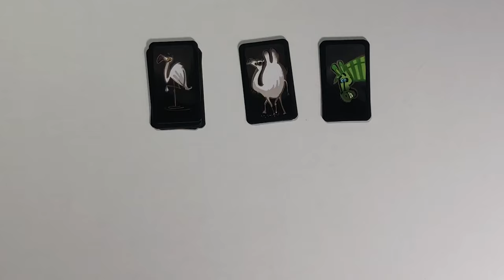DoDeLiDo | kurz vorgestellt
Dies ist ein sehr schnelles Spiel, da ihr nacheinander die 3 Kartenstapel bedienen müsst, und dabei noch die dominierende Eigenschaft nennen müsst. Sagt ihr was falsches oder seid zu langsam? Dann müsst ihr alle Karten auf die Hand nehmen.

Wir würden uns freuen, wenn ihr die Spiele in den lokalen Spielefaschgeschäften kauft.